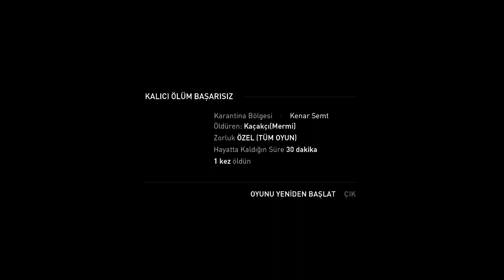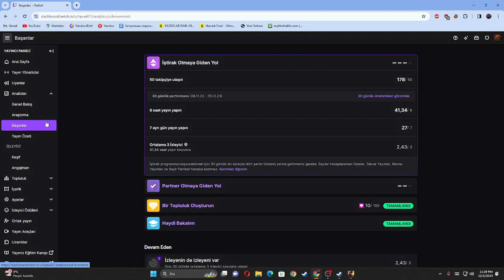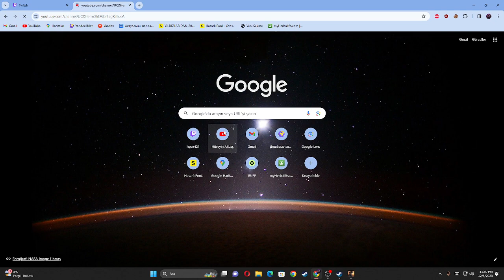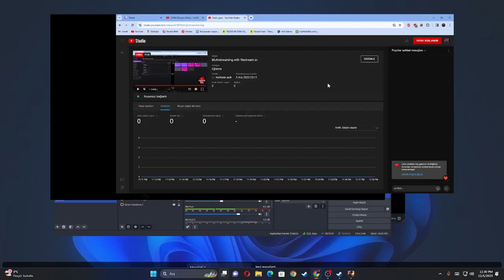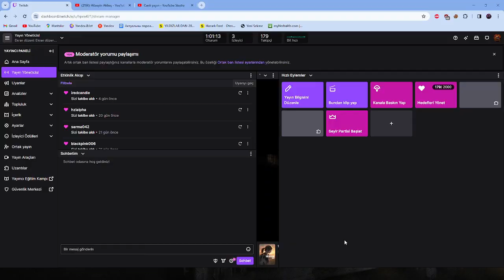the last of us part 1 speedrun deneme 2